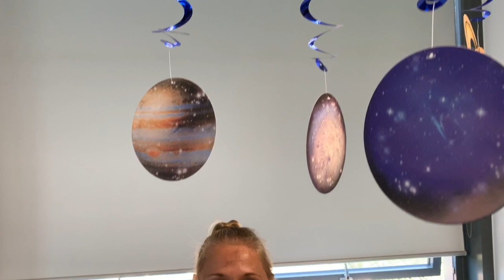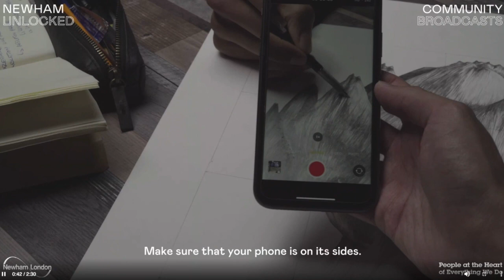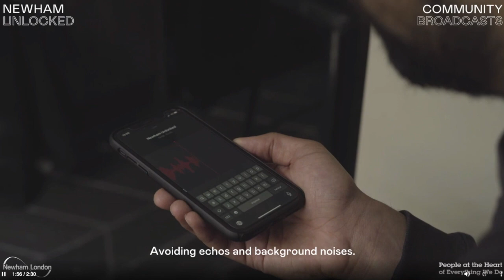Friday 26th June Star of the Week Assembly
This week, Mrs Ttoffali welcomes us, shares a poem and celebrates our stars of the week. Ms Cook leads our reflection on the idea of going 'back to normal', with a case study about zoos, and how they have been affected by lockdown. Ms Phelan shares a rockstars update, and Mr Walker shares about a Newham Council-supported project which can turn you all into filmmakers!